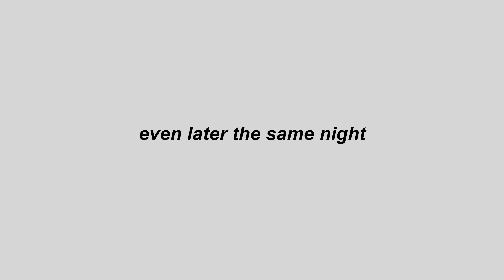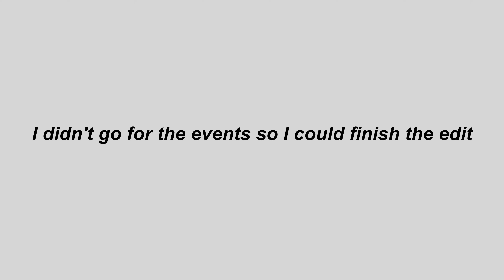Rare Beauty PR haul, Meeting subscribers, Iftaari & Indian Wedding nights RealLifeWAanamC VLOG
RealLifeWAanamC REALISTIC days in my life: Indian wedding, Iftaari, Rare Beauty PR Haul | Real Life W Aanam C

Miss Claire Eyelash Glue Clear Tone, Clear
Ikonic Pro Straight Hair Straightener

0:00 Trailer
0:26 GRWM
0:53 Wearified discounts
2:57 It's finally here!!
3:57 Grateful ❤️
4:16 POA
6:15 WhatsApp channel
6:37 Summer travel plans
7:41 Rare Beauty unboxing
8:12 US haul
9:05 More Rare Beauty
12:08 Rare Beauty makeup
22:09 Off to the Sangeet
22:22 Never doing this again
23:37 Sangeet night
24:02 Back home
24:51 Unready with me
25:38 Marriage is special!
26:06 Life MVPs
27:21 Friendships
28:04 Cleansers
28:57 Beauty content
29:28 Fav product
30:17 Outfit crisis
31:20 So much PR
32:36 About last night
32:57 Updates
33:41 First time ever!!
35:40 Delays and delays
37:07 Bangalore again
38:44 Chennai updates
41:44 Reception night
42:01 Ghar ka kaam
42:43 Hate missing uploads
43:33 BTS on Sponsorships
45:38 Blore schedule
46:50 Parents house
47:34 Family time
48:10 Back home
49:02 Hiring

All opinions expressed in this video are my own. The views I share on my platforms are basis my personal experience. Certain products and/or services that work for me, may or may not work for you. If your queries are specific, and  you’re about to try any products and/or services mentioned in my video, please know that I do not bear any responsibility for how the said product and/or service works or does not work for you. Please consult an expert / specialist / professional in the space of the concerned product and/or service for more.